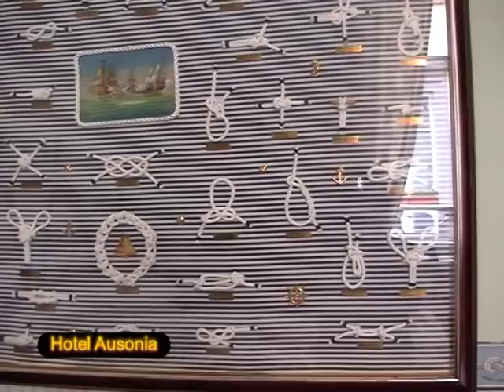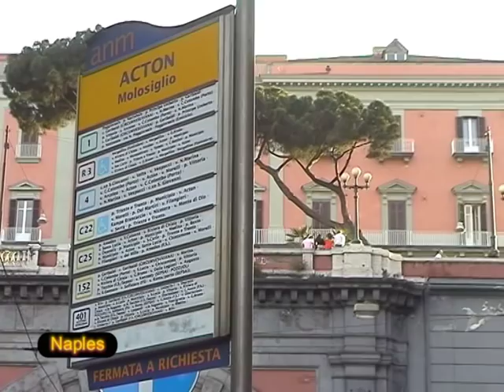Naples, Vesuvius, Herculaneum, Pompeii, Amalfi coast, Capri, Ischia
This video was filmed n 2005 and  includes Naples, Vesuvius, Herculaneum, Pompeii, Amalfi coast, Capri, Ischia